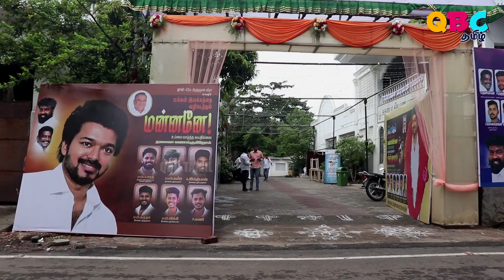Thalapathy Birthday Celebration At Neelangarai 😀 | Thalapathy BDAY | Vaarisu | QBC Tamil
Helo friends Welcome to QBC Tamil channel, watch our latest updated video of cinema entertainment shows, news and politics